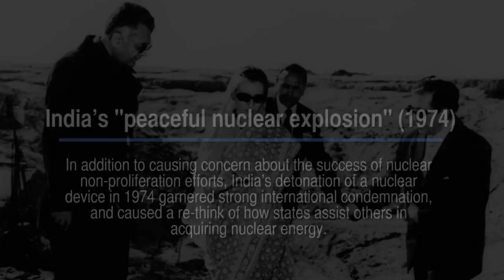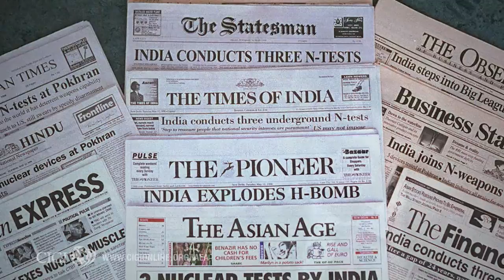India's "peaceful nuclear explosion"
Part of the interactive feature designed to support the special report "Unleashing the Nuclear Watchdog: Strengthening and Reform of the IAEA," this video features: David Mutimer, York University; Ashok Kapur, (Distinguished Professor Emeritus) University of Waterloo; and Olli Heinonen, Belfer Center for Science and International Affairs.